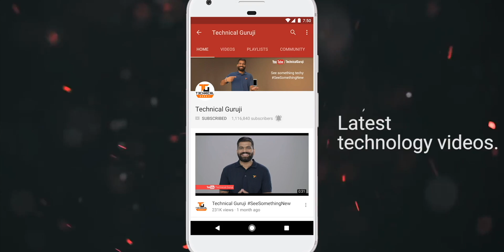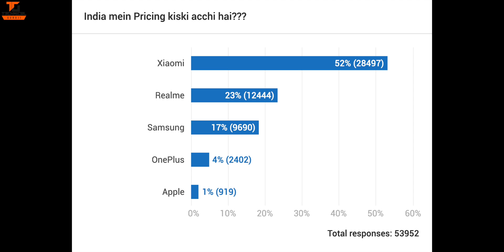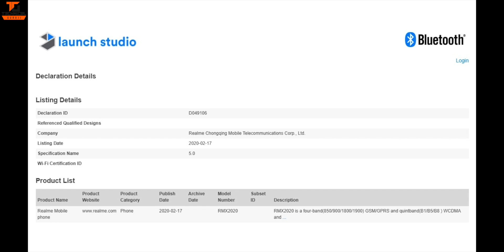Tech Talks #1054 - Job in ISRO, 2000 Free iPhones, Realme 5G Phone India, Galaxy M31 Price, iQOO3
Namaskaar Dosto, Tech Talks ke is Episode mein maine aapse kuch interesting Tech News Share ki hai jaise Job in ISRO, 2000 Free iPhones, Realme 5G Phone India, Galaxy M31 Price, iQOO3 aur bahut kuch. Mujhe umeed hai ki yeh video aapko pasand aayega.